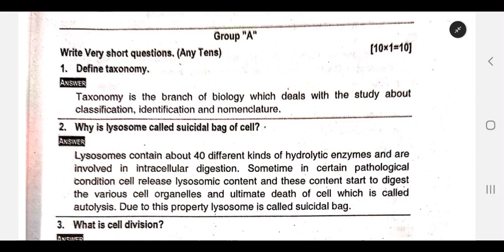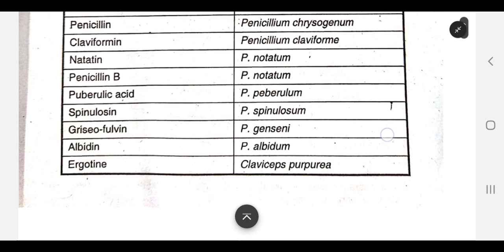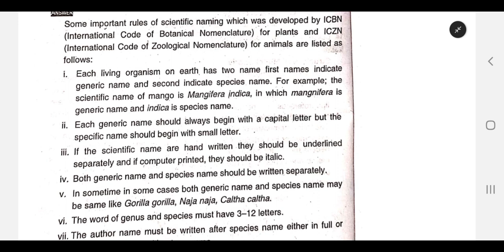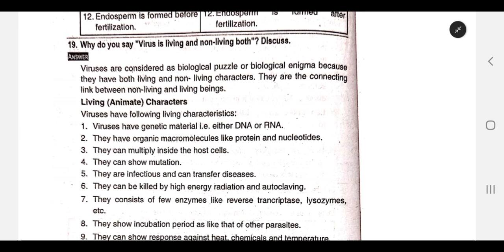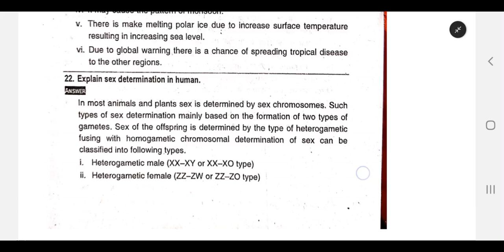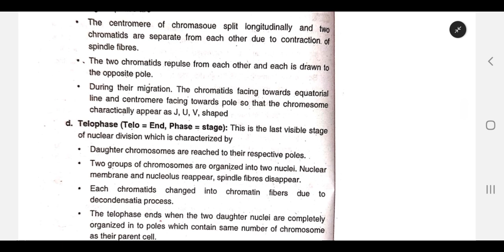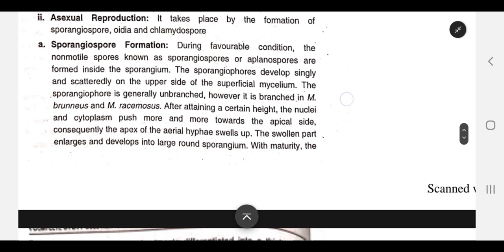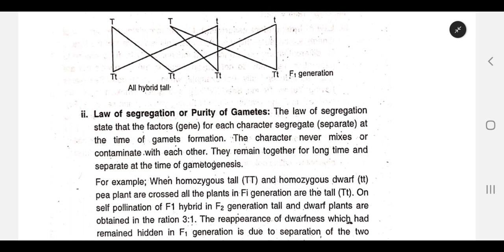diploma level botany question paper solution |2078#ctevt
diploma level botany question paper solution |2078

Ctevt Question paper solution 2078|ctevtfirst year botany solution 2078|

botany question paper solution 2078| ctevt

11th Math question paper answer
key
botany question paper 2078  ctevt diploma in health science

botany Question paper solution ctevt 2079 ctevt 2022
ctevt 2078

ctevt solution botany
botany question paper solution diploma in civil engineering
Diploma in engineering ctevt
ctevt first year diploma level for all health question paper
 ctevt 1st year diploma botany question paper
ctevt diploma all health question paper with solution

 diploma first year botany question paper with solution

ctevt 1st year diploma  question paper,
diploma 1st year botany question paper with solution 2078

ctevt first year diploma level for all health question paper, ctevt 1st year diploma zoology question paper,
diploma first year botany question paper with solution, diploma 1st yea
 botany question paper with solution 2078
botany question paper with solution 2078 diploma level

Diploma in health science ctevt
Important questions of ctevt final exam in Nepali
Nepali ma ctevt
Model question of ctevt Nepali ma
Derivation of Physics CTEVT Nepali ma
Diploma in HA ctevt
CTEVT colleges
Diploma in agriculture
Diploma in forestry
CTEVT Diploma in civil engineering
Diploma in electrical engineering
Diploma in Lab assistant
धेरै धेरै धन्यवाद भिडियो हर्दिनुभएकोमा✨❤️
सल्लाह सुझावकाे अपेक्षा गरेकोछु
bises dhanyawad 🥀💗 .